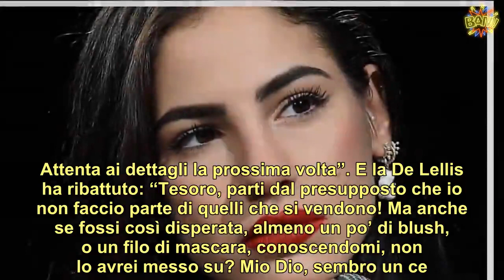Finalmente parla lei Giulia De Lellis rompe il silenzio sulle foto con Andrea Damante